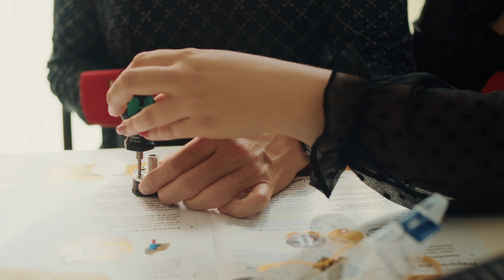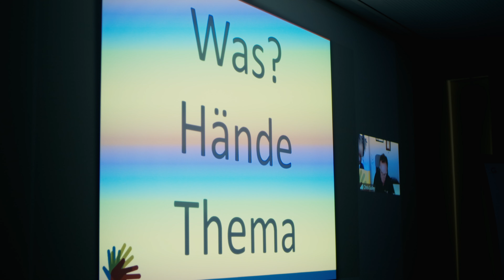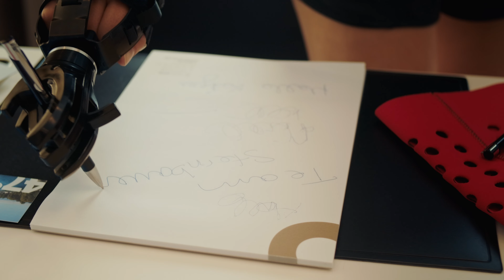Team Building at the Dr. Cristina Sternbauer's Team. P. 2. Hand Project